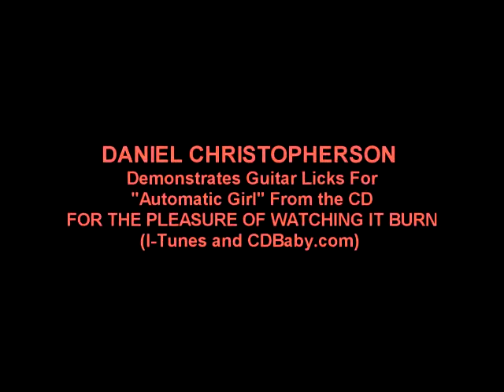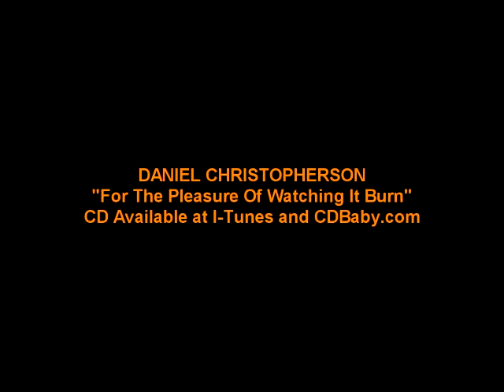Automatic Girl (Intro Lick) DANIEL CHRISTOPHERSON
"Pleasure Of Watching It Burn" CD available at I-Tunes and cdbaby.com